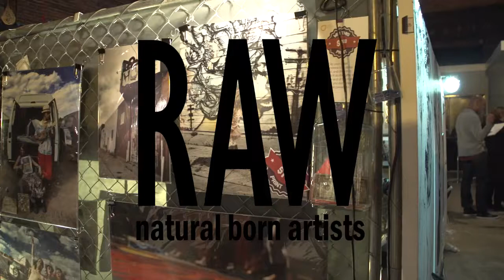Danielle Felice presented by RAW:Denver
Event: Current
Date: November 21, 2014
Venue: City Hall